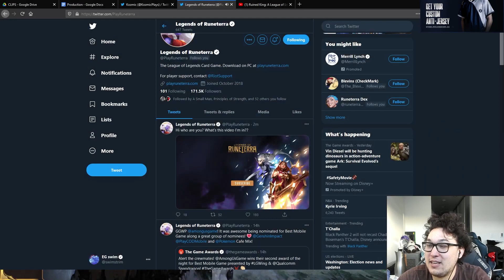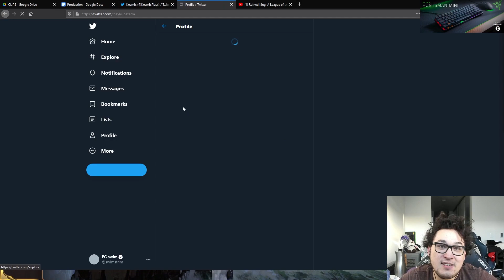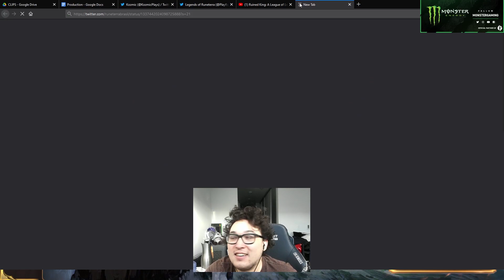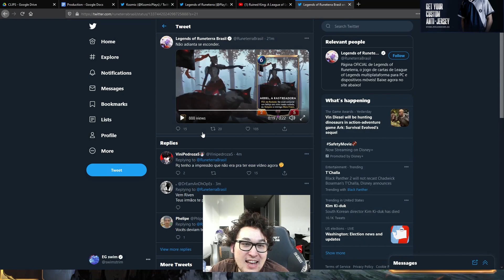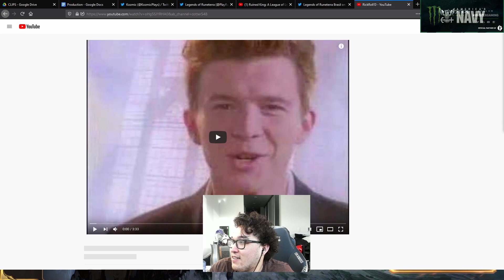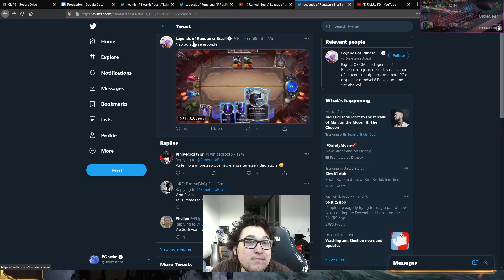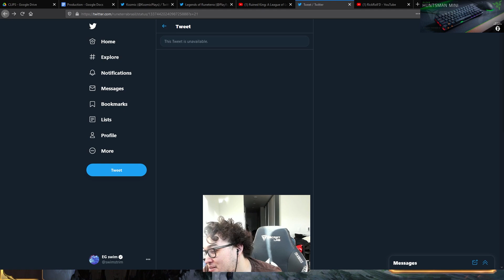Zoe Reveal + Leaked Noxus Cards! | Cosmic Creation Expansion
Zoe, 6 Targon Cards Revealed + Noxus Cards Leaked!